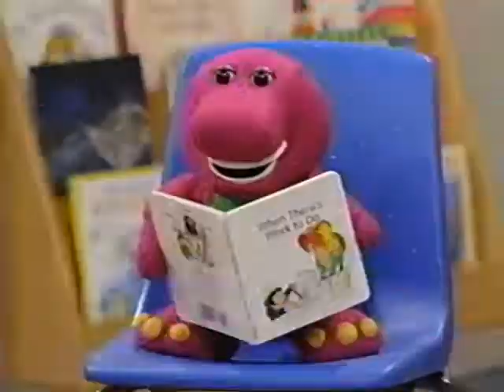Riding In Purple Guy's Car (All Versions) Part 209